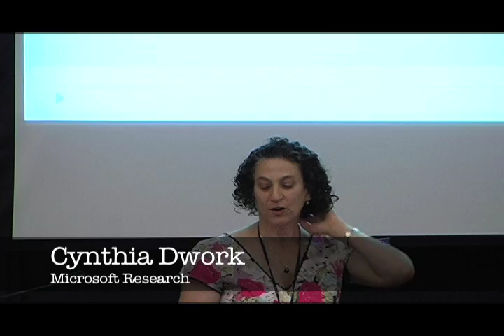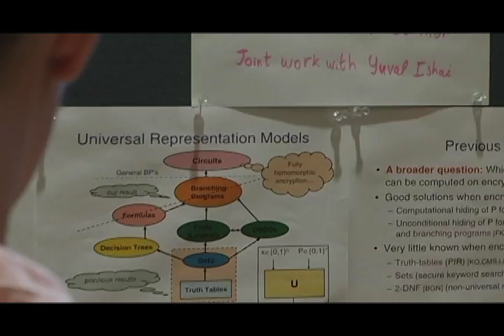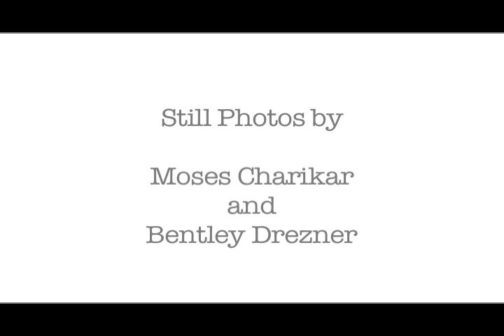Women In Theory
Princeton Women in Theory Workshop Summer 2008